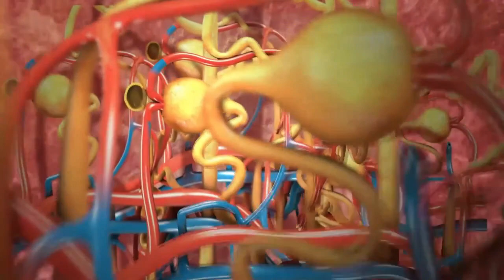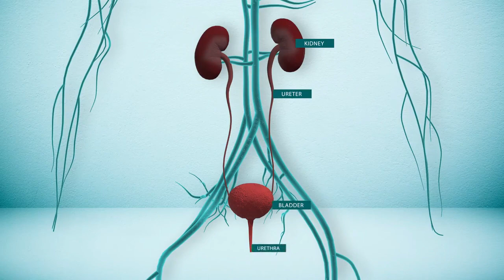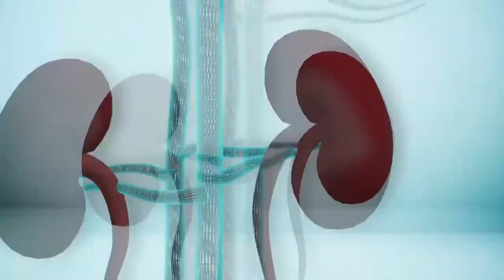कैसे पता करें कि आपकी किडनी खराब होने वाली हैं? चेतावनी के रूप में मिल सकते हैं ये संकेत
Sign Of Damage Kidney: किडनी खराब होने के लक्षण और संकेतों जानना बेहद जरूरी है. अगर आप भी सोच रहे हैं कि किडनी खराब होने पर कैसे पता करें तो यहां किडनी डिजीज के लक्षणों के बारे में बताया गया है जिन्हें आपको जरूर जान लेना चाहिए.
Sign And Symptoms Of Kidney Disease: किडनी खराब तब होती है जब किडनी ठीक से काम नहीं कर पाती है. डायबिटीज, वृद्धावस्था, पारिवारिक इतिहास और हाई ब्लड प्रेशर के कारण किडनी की समस्या होने का खतरा होगा. आप यह जानकर भी चौंक जाएंगे कि किडनी की बीमारी से दिल और ब्लड वेसल्स डिजीज होने की संभावना बढ़ जाती है. किडनियां हमारे शरीर से अपशिष्ट को छानती हैं और किडनी को हेल्दी बनाए रखने के लिए हमेशा कुछ जरूरी बातों को ध्यान रखना चाहिए. हमारी कई खराब आदतें किडनी डैमेज होने का कारण बनती हैं. लाखों लोग किडनी की बीमारियों के साथ जी रहे हैं और कईयों को ये पता नहीं है. ऐसे में किडनी खराब होने के लक्षण और संकेतों जानना बेहद जरूरी है. अगर आप भी सोच रहे हैं कि किडनी खराब होने पर कैसे पता करें तो यहां किडनी डिजीज के लक्षणों के बारे में बताया गया है जिन्हें आपको जरूर जान लेना चाहिए.
youtube,Google,Baidu,Incursion,Information,स्वस्थ जीवन का सबसे सरल तरीका हिंदी में,The Simplest Way to a Healthy Life in Hindi,8 Simple Steps to a Healthier Lifestyle,Watch Your Weight,Make Smart Food Swaps,Get the Exercise Advantage,Stand When You Can,Sleep Enough But Not Too Much,Break Bad Habits,Handle Stress,Avoid Air Pollution,अपना वजन देखें,स्मार्ट फूड स्वैप करें,व्यायाम लाभ प्राप्त करें,जब आप कर सकते हैं खड़े हो जाओ,नींद ज्यादा ले लेकिन बहुत ज्यादा नहीं
Description
we bring to you expert-backed information on health conditions, alternative therapies, beauty and oral health. all type disease symptoms information.
हम आपको स्वास्थ्य स्थितियों, यौन समस्याओं, वैकल्पिक चिकित्सा, सौंदर्य और मौखिक स्वास्थ्य पर विशेषज्ञ-समर्थित जानकारी लेकर आते हैं। सभी बीमारी के लक्षणों की जानकारी सभी उपयोगी युक्तियों और युक्तियों के लिए हमारे स्वस्थ जीवन का नेतृत्व करने के लिए हमारे चैनल की सदस्यता लें।